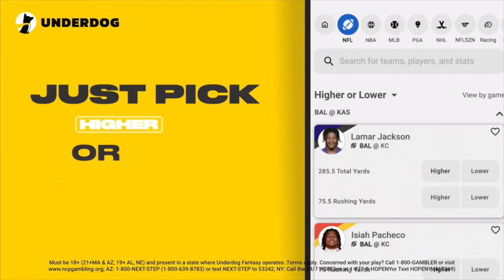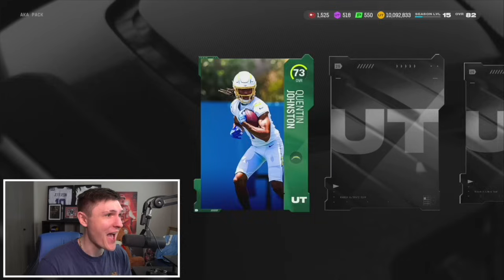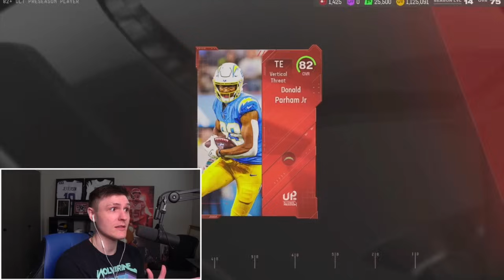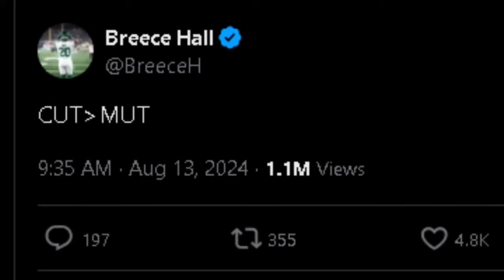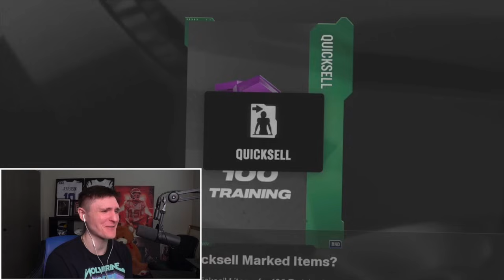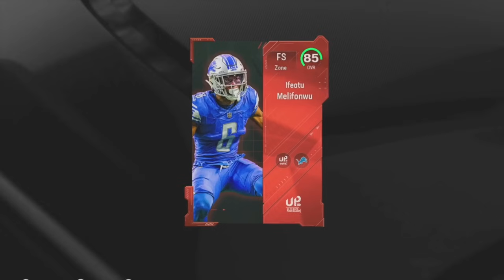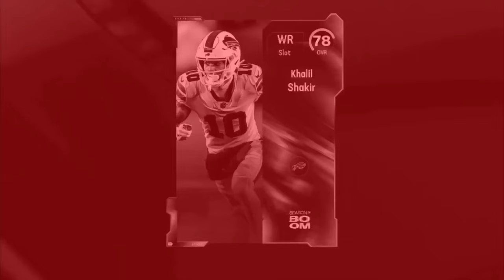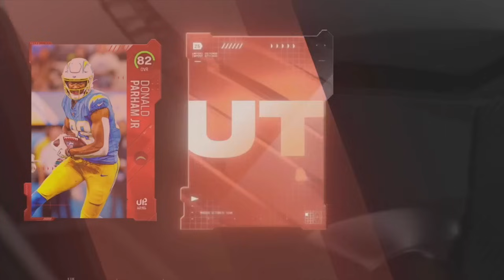I Bought The ENTIRE Madden 25 Store! (Opening Every Pack)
I Bought EVERY SINGLE PACK in Madden 25 Ultimate Team so you don't have to!

Download Underdog & use code "Dom" to get up to $1000 + a .5 guaranteed W special

*INSANE* $200 Season Of Boom Pack Opening! (Every New Pack Opened)

Check out Spector Sports Art for canvases like the Brady I have in my background